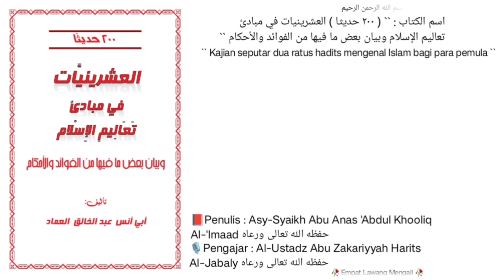Dars `` 118 `` | 📚 Kitab 200 Hadits | Masih seputar tanda tanda kenabian nabi kita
Masih Pembahasan seputar tanda tanda kenabian nabi kita Muhammad shollallohu 'alaihi wa sallam.